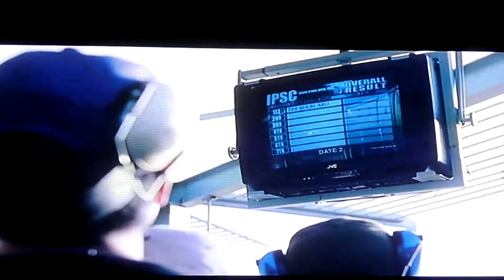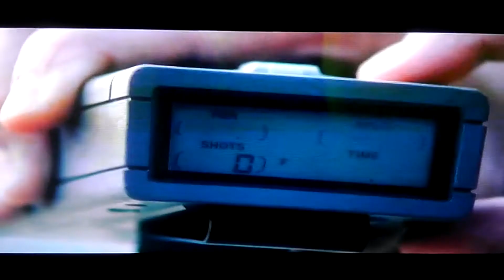ダブルタップ スピードシューターの映画①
あまりない（というかこれだけっぽいｗ）
スピードシューティングの映画です。
【あらすじ】
ダブルタップというほぼ同じ場所に
２連射を撃てるスピードシューティングの
名手にして自身でカスタムガンを作成する
リック（レスリー・チャン）は、
大会の最中に乱入した自殺願望の乱射犯を
正当に射殺することで人間を撃つ感触に
目覚めてしまう・・・。
その後ダブルタップを撃ちこまれて射殺される
銃撃殺人が起き、
リックは容疑者になるが証拠がなく・・・